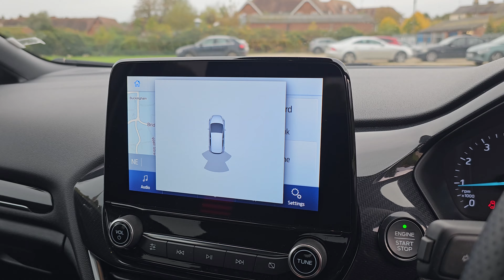2022 Ford Fiesta ST Line Automatic